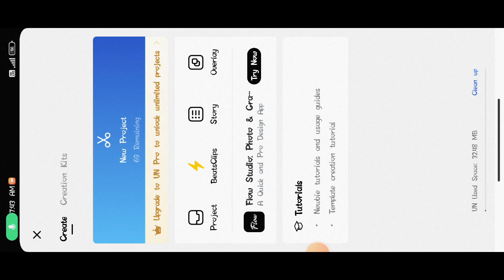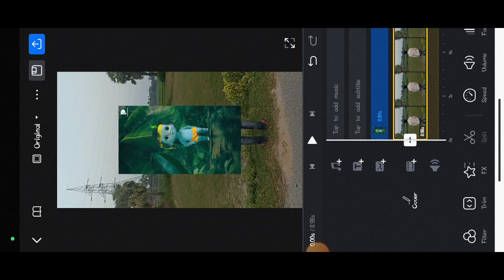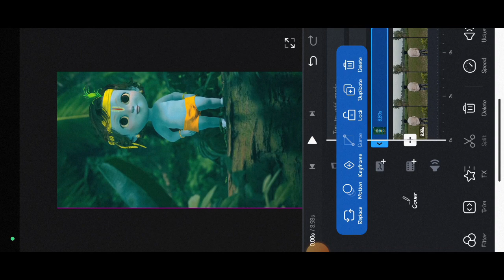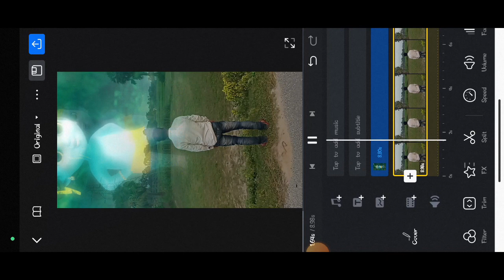Koi Nahi Dega Tera Sath Yahan Reels Editing | Little Krishna Viral Reels Video editing | Viral reel